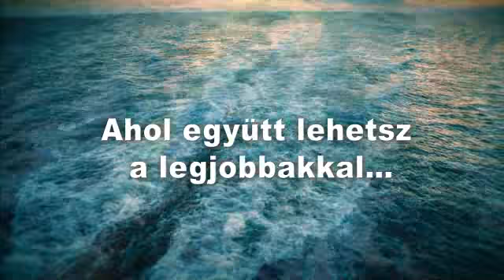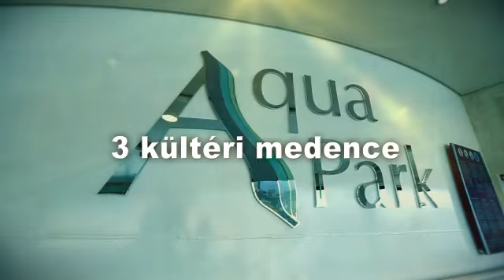DXN jutalomutazás a Földközi-tengeren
Gyere velünk egy fantasztikus luxus hajóútra a Földközi-tengerre! 2014. november 01 - november 08-ig 7 éjszakás, 8 napos felejthetetlen utazás a MSC Preziosa luxus hajón. 4 ország, 6 város: Velence - Bari - Katakolon - Izmir - Isztambul - Dubrovnik Keress a részvételi feltételekért!